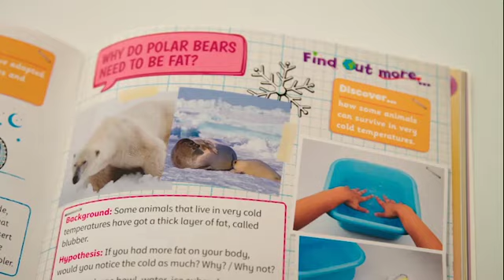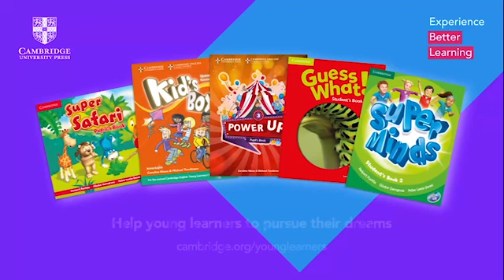Cambridge Young Learners - Help young learners to pursue their dreams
At Cambridge, we believe that personal development is as important as academic achievement. This is why we are working with educators on ways to enhance English language programmes and address the demands of the 21st century: applying information rather than memorising it and learning to work well with others in diverse groups.

Find out more about the Cambridge Young Learners English language teaching courses from Cambridge University Press